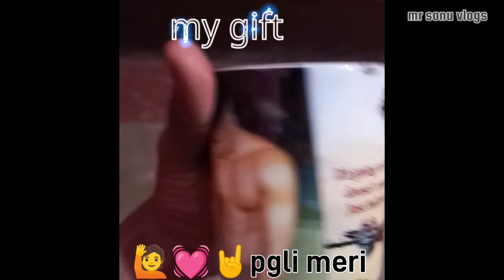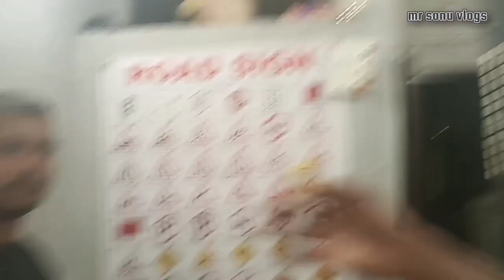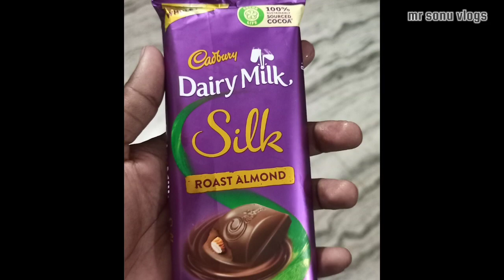🎂Birthday special 🤤|Full on Masti with my family and friends🕺 ll mr sonu vlogs ll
My Birthday special 🤤l mr sonu vlogs ll